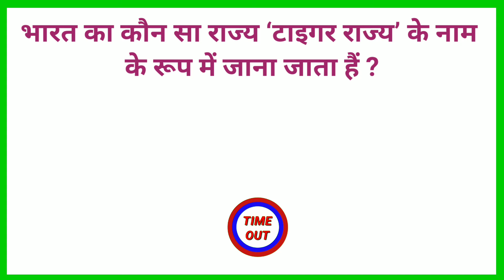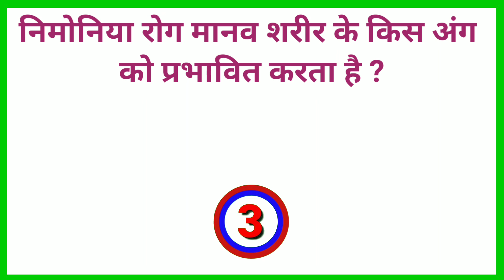Samanya gyan || important Gk || Gk question || Gk in Hindi || GK quiz || Gk Questions and Answers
Your Queries 👇👇👇
0. Most important question
1. GK
2. General Knowledge
3. Important GK Questions and answer for 4. Competitive Exams
5. Quiz Test
6. most important question
7. Important gk
8. Quiz test
9. competitive quiz
10. competitive general knowledge
11. GK in Hindi
12. general knowledge quiz
13. quiz questions
14. general knowledge questions
15. gk quiz
16. general knowledge questions with answers
17. gk question in hindi
18. GK Question Answer
19. India GK
20. hindi gk
21. samanya gyan
22. gk questions
23. india gk in hindi
24. 2021 gk questions and answers
25. lucent gk
26. lucent gk
27. lucent gk in hindi video
28. lucent GK in hindi
29. lucent geography in hindi
30. lucent geography
31. geography gk question
32. geography gk in hindi
33. lucent 1000 question
34. lucent 1000 prashn
35. lucent gk ka nichod
36. lucent gk important question
37. lucent gk important question in hindi
38. lucent gk important topics
39. lucent ka nichod science
40. lucent for ssc cgl
41. lucent for ssc
42. lucent for railway
43. geography gk
44. lucent mcq
45. lucent mcq in hindi
46. lucent book gk
47. gk
48. gk questions and answers
49. gk question
50. general knowledge
51. most important question study
52. gk questions
53. g k
54. general knowledge question
55. g k questions and answers
56. gk ke question
57. question
58. general knowledge questions and answers
59. samanya gyan
60. g.k questions in hindi
61. gk question answer
62. sarkarinaukarigk​​​​
63. gk ke sawal
64. knowledge
65. question answer
66. general knowledge questions
67. gk knowledge
68. जनरल नॉलेज
69. जीके
70. gk quiz
71. g.k
72. gk ka question
73. ips question and answer
74. gk
75. gk question
76. gk afroz
77. gk questions
78. gktoday
79.gk tricks
80. gk study adda
81. gk video
82. gk live
83. gk by kumar Gaurav sir
84. gk by khan sir
85. gk today current affairs
86. question
87. सामान्य ज्ञान
88. general knowledge ke question
89. gk knowledge
90. gk dijiye
91. general class
92. general knowledge ki video in hindi
93. general knowledge gk
94. general knowledge questions and answers
95. General knowledge video
96. General knowledge 2021
97. general knowledge for kids
98. general knowledge quiz
99. general knowledge ke question
100.
101. GK
102. gk question
103. gk questions and answers
104. general knowledge
105. g k
106. g k questions and answers
107. general knowledge questions and answers
108. gk question answer
109. g.k
110. question answer
111. question
112. जीके
113. gk
114. g.k questions in hindi
115. general knowledge questions
116. knowledge
117. general knowledge question
118. g. k
119. quiz
120. g k question
121. MOST important question
122. most IMPORTANT QUESTION
123. MOST IMPORTANT QUESTION
124. gk gs
125. gk ke sawal
126. gk ka question
127. जीके क्वेश्चन
128. gk 2019
129. gk 2020
130. gk 2021
131. gk 2022
132. मोस्ट इमाटेंट Question
133. g.k. question with answer
134. answer
135. lucent gk
136. GK 2020
137. GK 2021
138. GK 2022
139. g,k
140. जीके के सवाल
141. gk general knowledge
142. जनरल नॉलेज
143. gk knowledge
144. gk questions and answers 2021
145. gk questions and answers 2022
146. gk questions and answers in hindi
147. GK Police
148. GK IAS
149. GK IPS
150. g. k. question in hindi